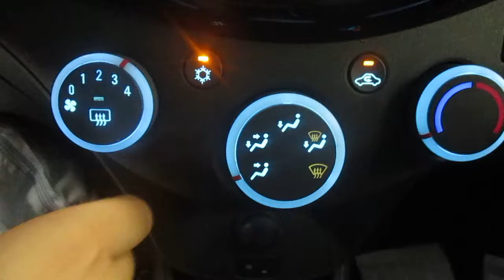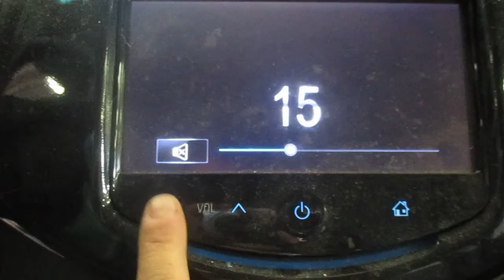19E0452, 2015 CHEVY SPARK, 74,271 MILES, 12/14, 1.2, A.T., FWD, MORRISONS AUTO SALVAGE